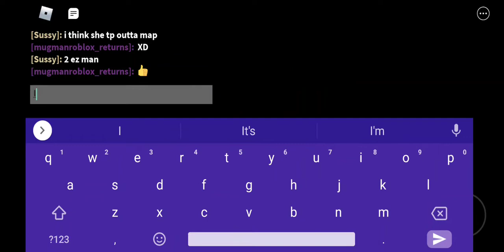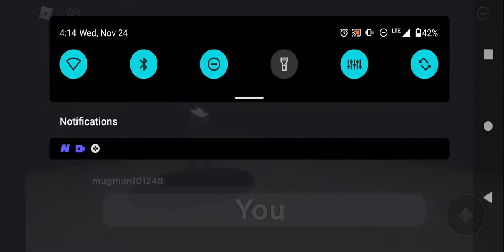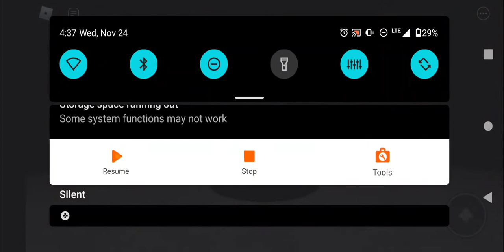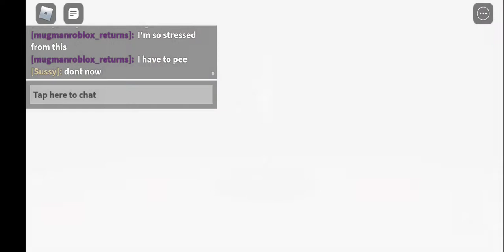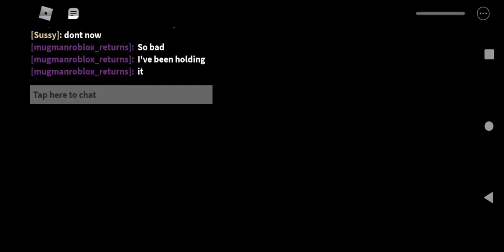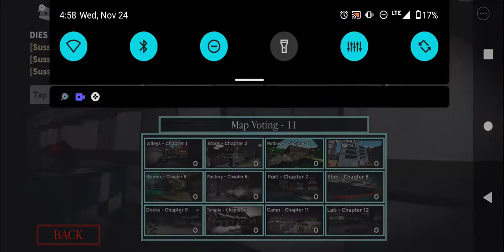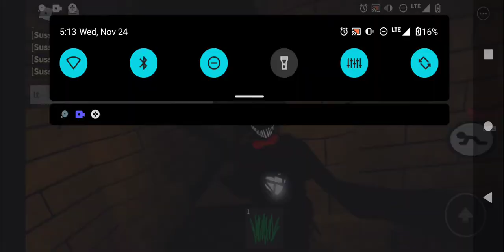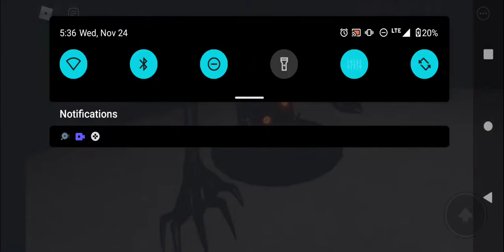Getting Piggy Book 2 Hidden Ending